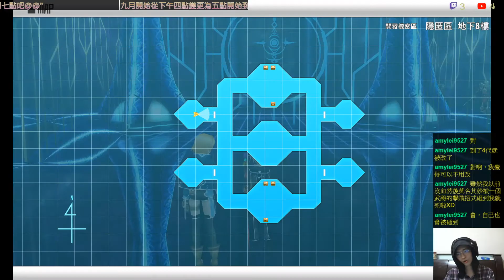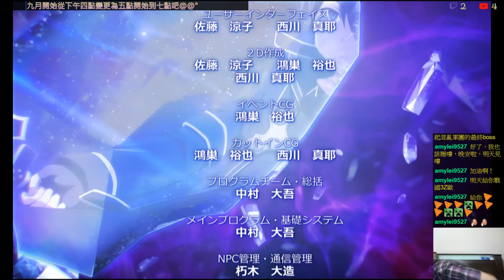✯黃金城✯ 刀劍神域 －虛空斷章－ ( Sword Art Online Re: Hollow Fragment )( Part 85 虛空區破關 )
讚!!
虛空區主線結束啦~~
都出現ED灑花了
接下來就明天攻略100層囉~
而且還有隱藏BOSS呢